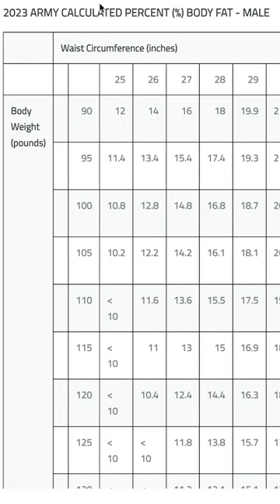The new Army Body Composition Program standards are out!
Finally a new update to the Army Body Composition Program. The biggest change is that Soldiers can appeal their body fat measurement and have it verified by an approved third party source. This is pretty good news for a segment of the Army and Army reserve forces.